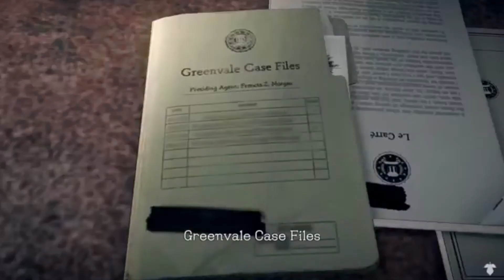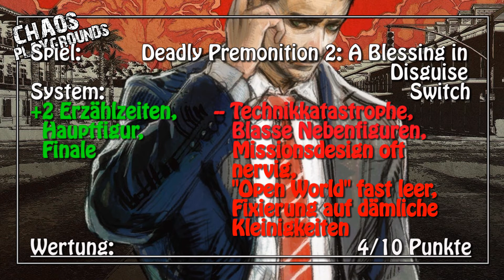Review Deadly Premonition 2: A Blessing in Disguise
Eine neue Stadt, ein neuer Fall, 2 Zeitebenen - hats was gebracht?